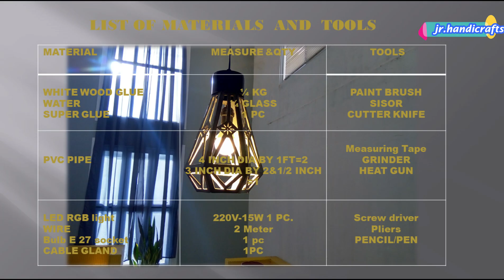DIY,Decorative lamps from pvc pipes/vintage hanging lamp(How to make diamond shape pendant lamp)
This video will show  how i did this diamond shape pendant/hanging lamp  made by PVC Pipe .
This project is very easy to do and less expensive.
This idea can be make as business decorative lights only from water pipes (money-making lanterns),this lamp can be sell online easily.
Hopefully you like it, if this videos on my channel make you impress please consider to support by ,subscribing, sharing,comments  and activate the bell button to get notification alert for my new upcoming videos.
 Enjoy watching and learn something new from this DIY video tutorial.

Thanks for your continuing support on my channel